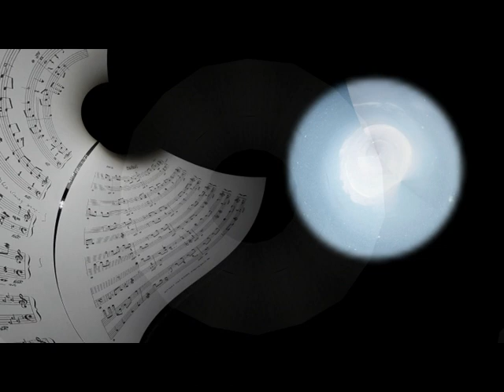SVALBARD Ian Harris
Piano music composed & performed by Ian Harris.

Understated, sparse piano soundtrack conveys the emotion in the idea of Svalbard. A land covered by snow, pierced by the Svalbard Global Seed Vault, with a Noah's Ark role, buried in a mountain covered by permafrost. The images merge the idea of a seed, with transformed versions of the mountaintop geometric telecommunications domes, near the town of Longyearbyen.